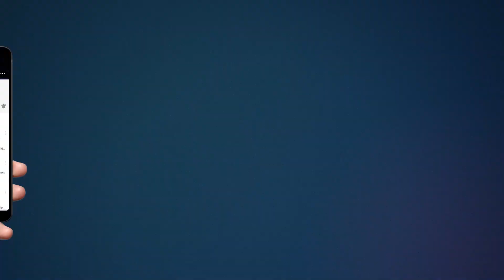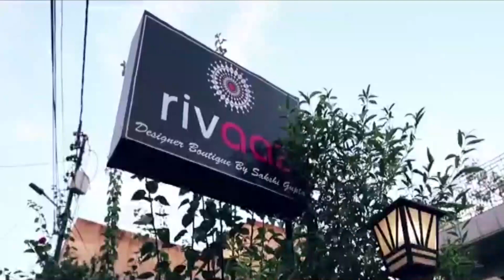कोरोना का हाल | हापुड़ जनता बेहाल | Breaking Hapur